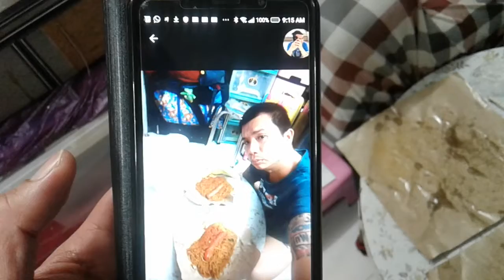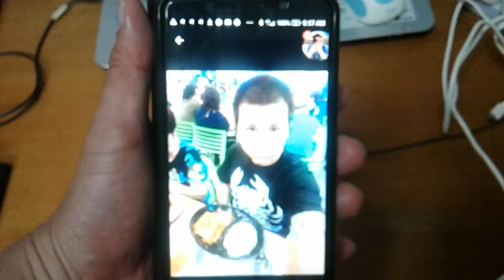Superstar🌟Celebrity Kurt Tay(Kurtista/Kurtberg/Kurtkishi/Rykurt)8December2019(Sun)Breakfast